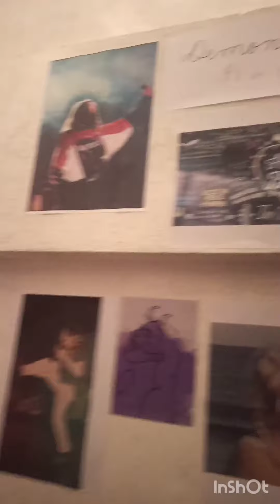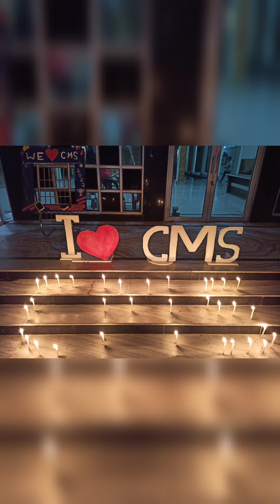Life in dibrugarh university